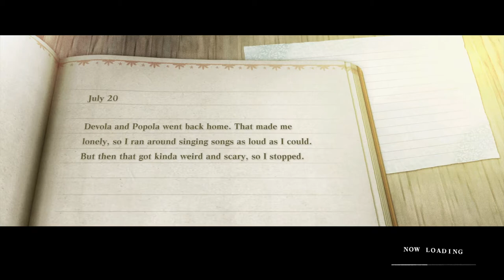NIER REPLICANT: SHADOWLORD CASTLE Part 23 (FULL GAME) Walkthrough/No Commentary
NieR Replicant ver 1.22 SHADOWLORD CASTLE Part 23 (FULL GAME) consists of NieR Replicant ver 1.22 Single-Player Main Story Mode Gameplay, NieR Replicant ver 1.22 Review, Story Prologue Walkthrough No Commentary, Let's Play NieR Replicant SHADOWLORD CASTLE Part 23 is a remake of NieR Replicant that was first announced during the Nier tenth anniversary NicoNico livestream on March 29, 2020 along with NieR Reincarnation. The game will be a collaboration between developer Toylogic and Square Enix. It marks the first global release of Nier Replicant, which was exclusive to the Japanese PS3 version.
Kazuma Koda, who previously did key visuals for Butai YorHa and concert pamphlets, did the concept art for NieR Replicant v1.22. WW release April 23, 2021.

Let's Play NieR Replicant Part 23 SHADOWLORD CASTLE